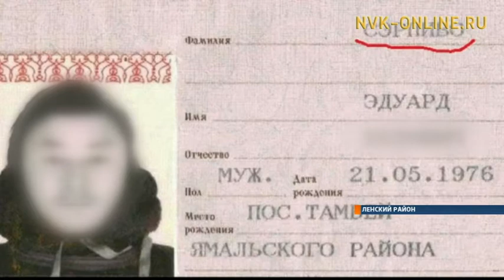В Госдуме обсуждают запрет для родителей давать странные имена своим детям